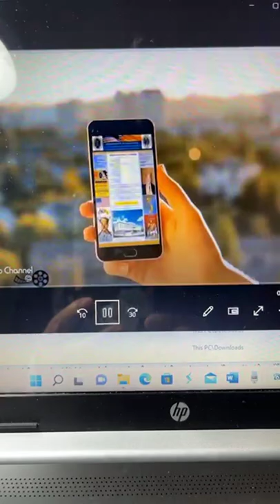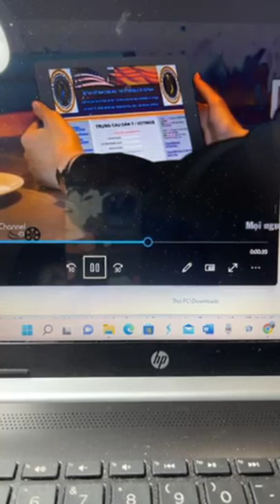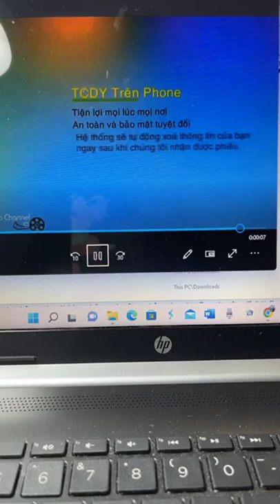🆕 10/05/2022 KIM LAN || CHƯƠNG TRÌNH ĐÀI TIẾNG NÓI ĐOÀN NỮ QUÂN NHÂN QLVNCH #165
Ngày 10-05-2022 - Số 165. Thư Mời ĐẠI HỘI Lễ Khánh Thành LỤC GIÁC ĐÀI HEXAGON MONUMENT và nhân dịp Dân Quân Việt Nam Tôn Vinh ĐỨC QUỐC CÔNG TỔNG THỐNG ĐÀO MINH QUÂN Lên Ngôi HOÀNG ĐẾ.
- Thông Tư từ VPTT/ CPQGVNLT- NGÀY TÀN CỦA CỘNG SẢN. Ngày 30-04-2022